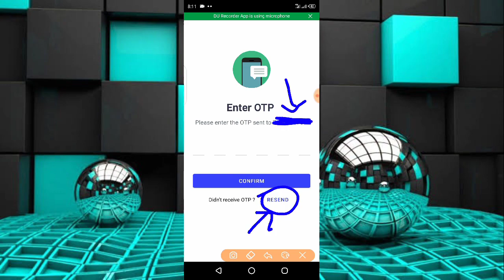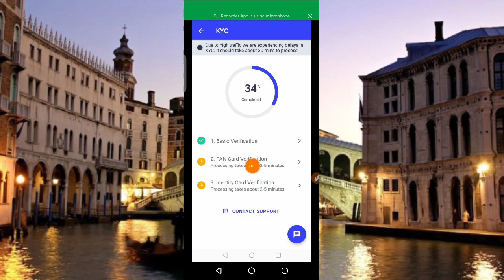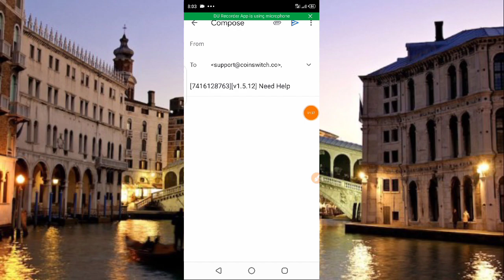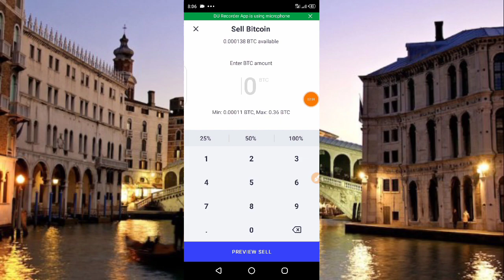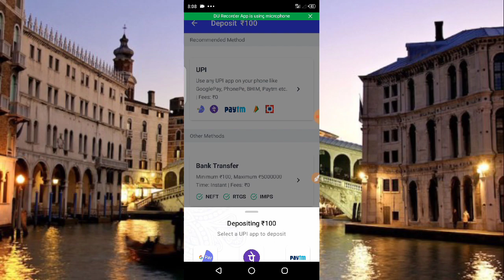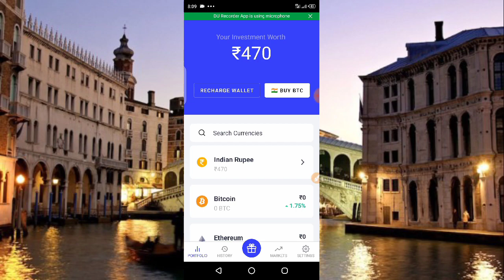Loot ₹50 Coinswitch Refer & earn |Coinswitch App telugu | Earn Money Googlepay Tricks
Signup : ₹50 Free Bitcoins
Refer    : ₹50 Free BTC

👆👆Redeem Bank New Earning app

Daily earn Paytm Cash